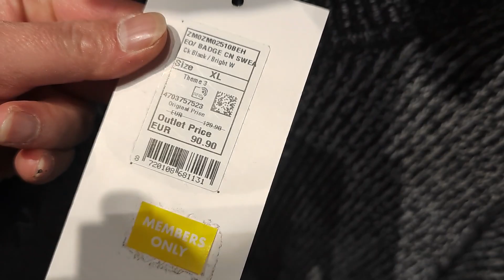Calvin Klein аутлет в Италии 🇮🇹 Шопинг из Италии 🇮🇹 Доставка посылок из Италии 📦 Italy fashion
Ригина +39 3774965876 Виталика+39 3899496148 Ссылка на мой Telegram канал: Rigina надёжный байер в Италии. telegram- моего супруга Виталия. Вы также обязательно подписывайтесь telegram Ссылка на мой 1-й YouTube канал.Италия Rigina прекрасная Флоренция Ссылка на мой 2-й YouTube канал: ШОПИНГ В ИТАЛИИ С РИГИНОЙ И ВИТАЛИЕМ Инстаграм Здравствуйте,добро пожаловать на наш YouTube! Моё имя Ригина.Моего супруга Виталий.Мы надёжные байеры в Италии!Все вопросы на WhatsApp.Большая просьба писать на только по поводу заказа,так как общаться и дружить можно и на моём Ютюб канале и телеграмм канале! Спасибо за внимание и понимание!Заказы принимаю с 10:00 до 18:00 каждый день. MUSIC: Stellar Nomyn Musik Senses By Nomyn MUSIC: Nomyn & Oscuro - Stay Nomyn By Nomyn By Nomyn Music Horizon Nomyn Harmony Nomyn MUSIC: Fragments Nomyn Forever Nomyn Falling Stars By Nomyn Departure By Nomyn MUSIC: Awake By Nomyn Astral Nomyn